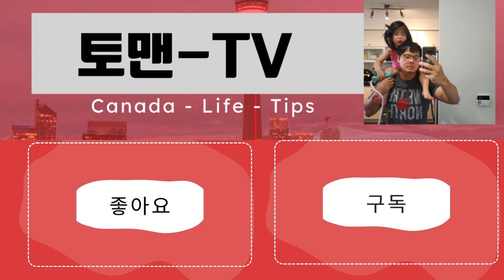라이프는 자신을 찾아가는 저니